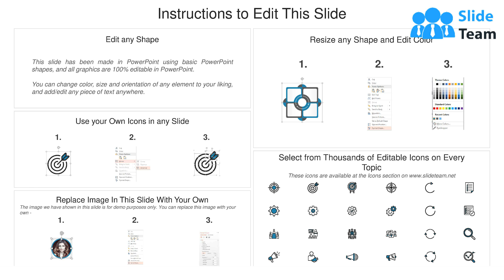Digital Marketing Technology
Presenting this set of slides with name Digital Marketing Technology. The topics discussed in these slides are Marketing Strategy, Social Media Marketing, Marketing, SEO. This is a completely editable PowerPoint presentation and is available for immediate download.